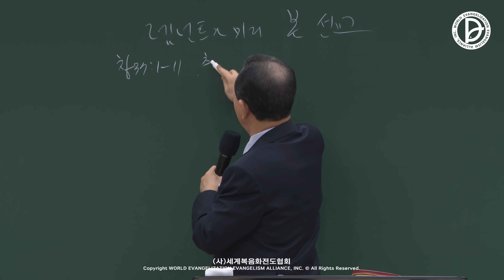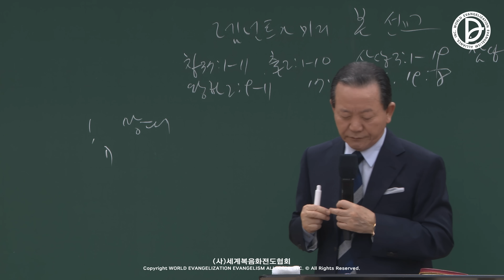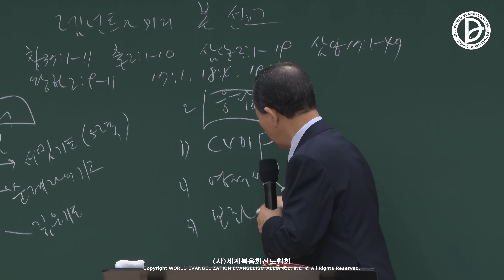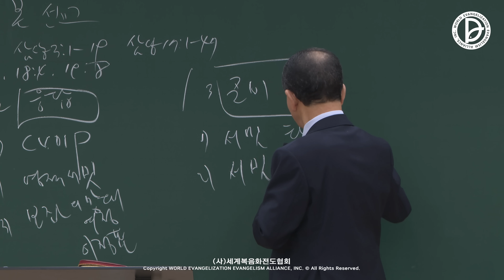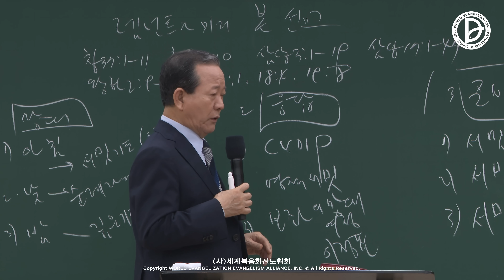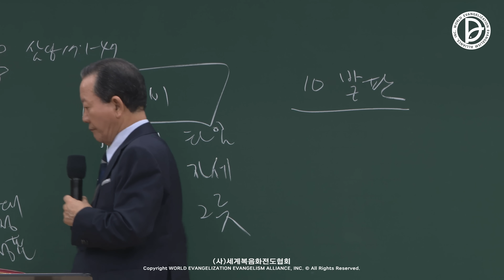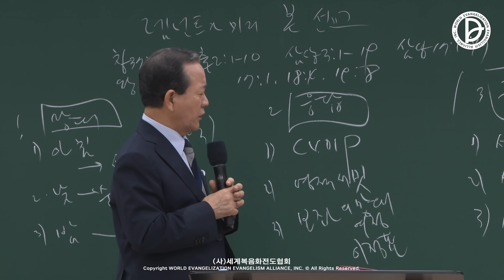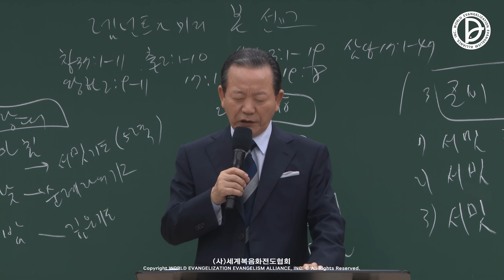(2024.12.06. 기도수첩) 2024.04.20. 렘넌트 전도학 「렘넌트가 미리 본 선교」 (행 19:1-21)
2024 「제1, 2, 3 RUTC 응답의 영원」
「렘넌트가 미리 본 선교」
(행 19:1-21)